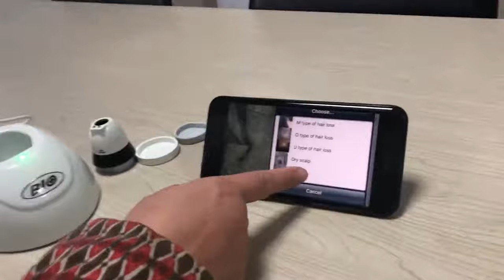BIO-BS5SH scalp analyzer with Wi-Fi connection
Good quality Wifi Skin Analyzer provider from China. for more details.